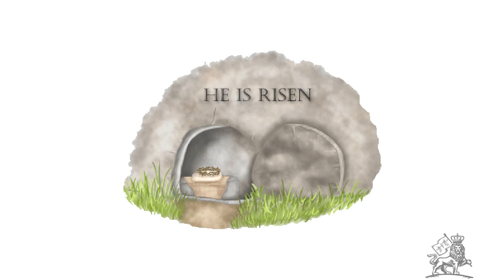Can we Celebrate Resurrection Day (Easter) in Midst of COVID 19 Pandemic.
What is Easter?
What is Resurrection Day?
Why Christians Celebrate The Resurrection Day?
True story behind Resurrection Day